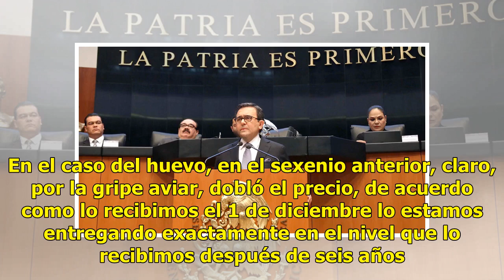Los pobres no comen gasolina, comen tortilla: Secretario de Economía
11 octubre, 2018 Agencias Aumentar tamaño de texto Ante las críticas de los senadores de oposición sobre la administración del presidente Enrique Peña Nieto, entre lo que destaca el gasolinazo, el secretario de Economía, Ildefonso Guajardo, respondió comparando cifras de inflación en la administraci...